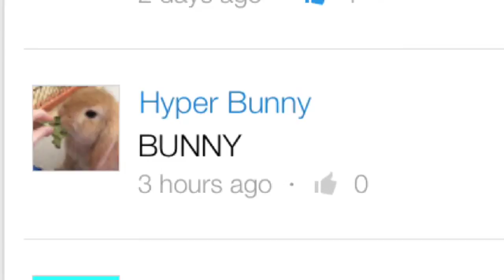Shoutouts go to......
Hey guys it's Theresa it was so hard to pick who to give the shoutouts too and because it was so hard I picked 6 . Here are the links to all of those amazing channels Tiny pet diary